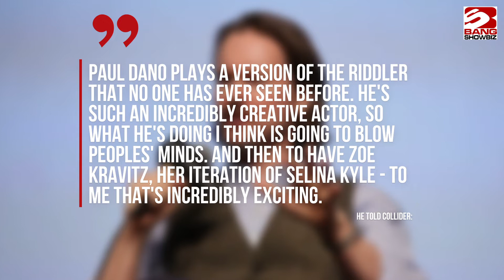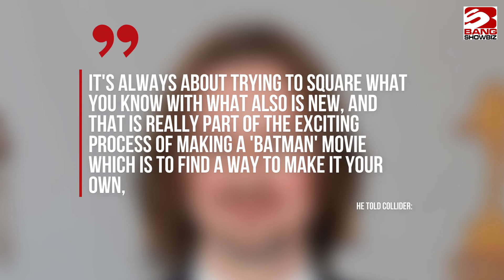Matt Reeves wanted to make The Batman feel original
According to Matt Reeves, he hopes he's brought something original to the 'Batman' franchise.